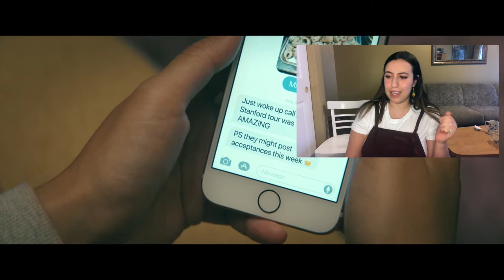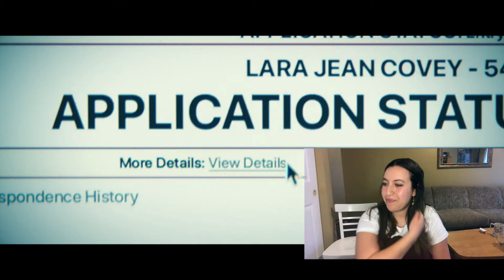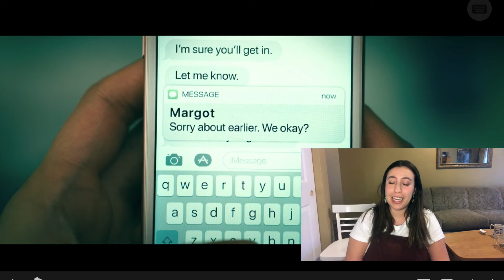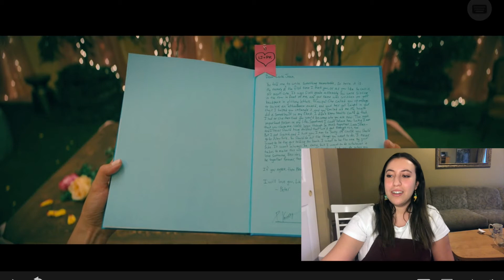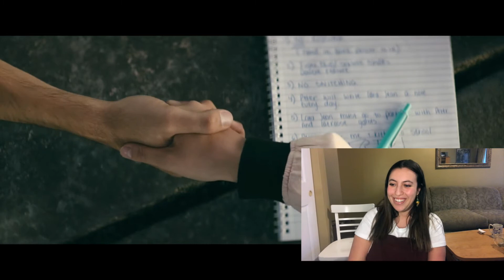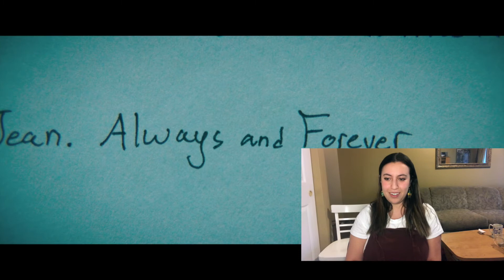To All the Boys I've Loved Before 3: Always and Forever, Lara Jean- Movie Commentary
TW: Noah Centineo

To All the Boys I've Loved Before: Always and Forever, Lara Jean